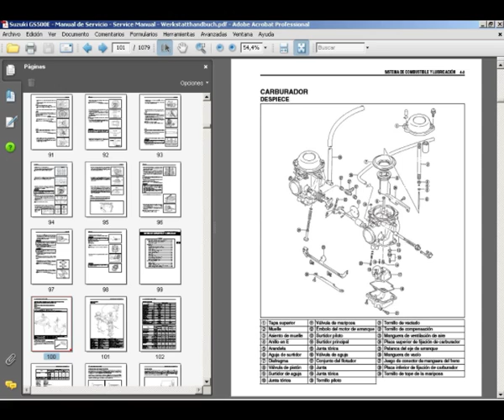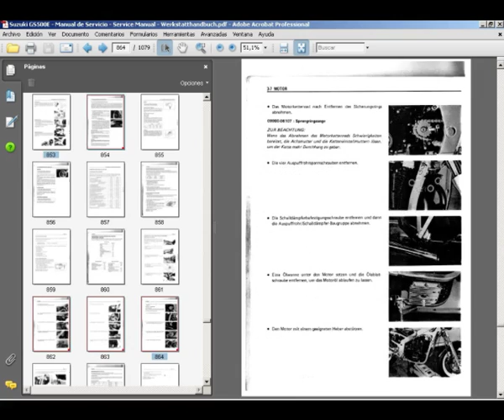Suzuki GS500E - Service Manual - Manual de Taller - Reparaturanleitung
Multilanguage (English, Español, Deutsch,) Service Manual, to motorcycles Suzuki GS500E.